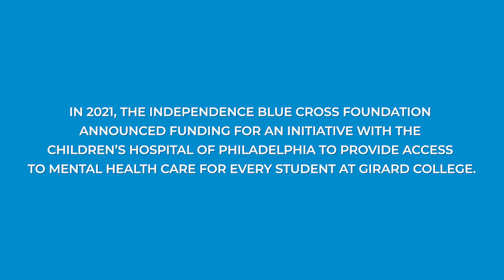The Pediatric Mental Health Initiative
In Philadelphia, only 22 percent of youth receive the necessary professional mental health support. To help improve the mental health of youth impacted by trauma, the Independence Blue Cross (IBC) Foundation in collaboration with Children’s Hospital of Philadelphia (CHOP) is leading the Pediatric Mental Health Initiative, providing access to mental health care for every student at Girard College. This program combines a comprehensive, integrated telebehavioral health care model from CHOP with enhanced socio-emotional support for students impacted by trauma.

Connect with the Independence Blue Cross Foundation!